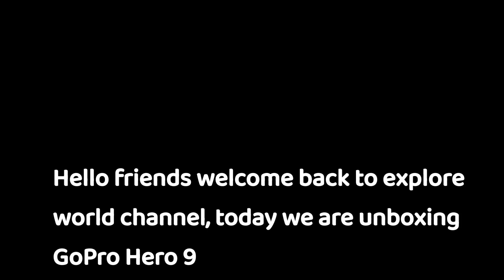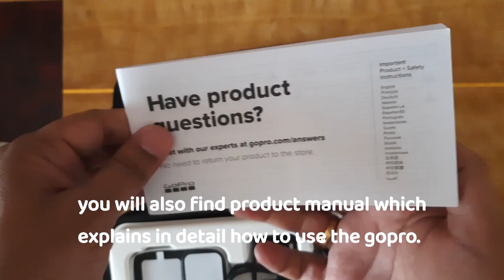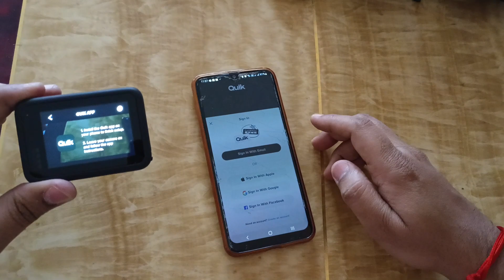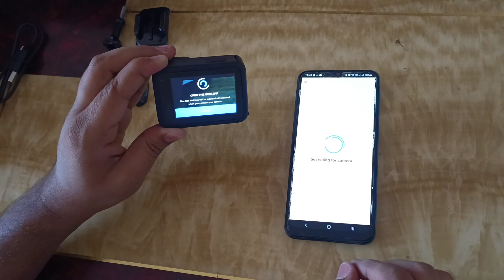GoPro Hero 9 Black Unboxing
HERO9 Black delivers stunning 5K video and 20MP photos. Add HyperSmooth 3.0 stabilization, powerful features and a durable, waterproof design, and you get more of everything you love.